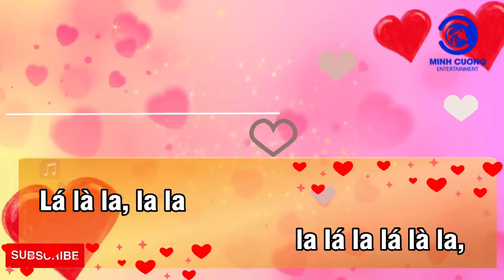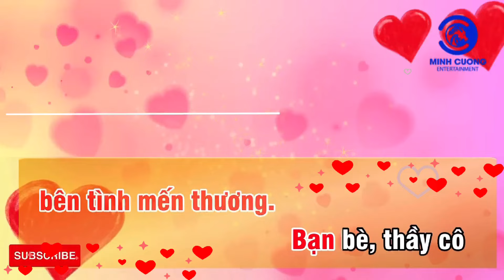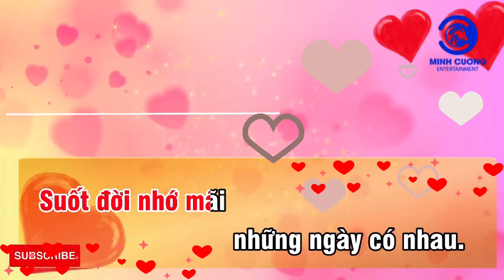NGÔI TRƯỜNG HẠNH PHÚC | Sáng tác: Trần Minh Cường | Trình bày: Si Si Academy | Bài hát học sinh